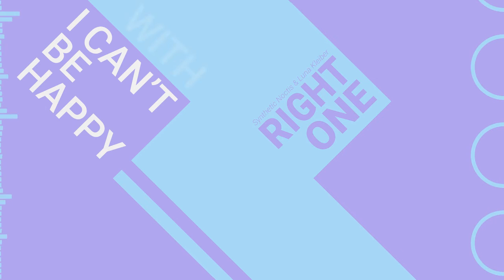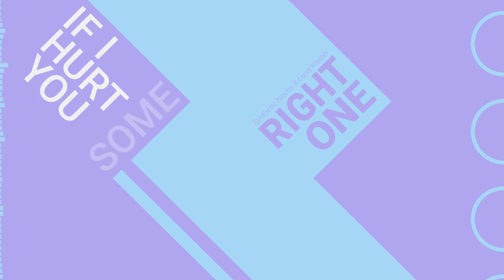Luna Kleiber & Synthetic Noctis - Right One